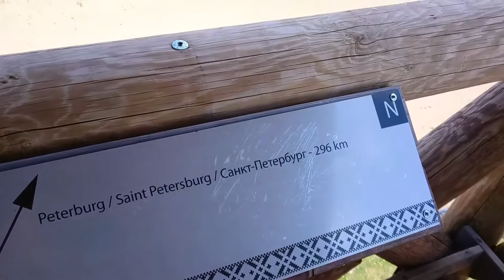Wooden watchtower next to Meremäe/Estonia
Having a view around from a wooden watchtower in 27 m height